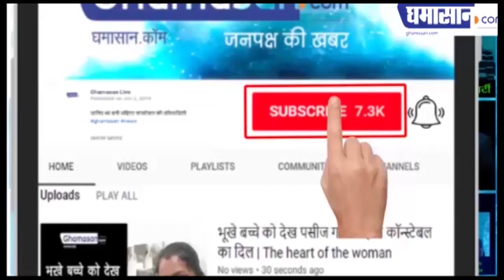Karnataka के पूर्व CM HD Kumaraswamy ने Lockdown की उड़ाई धज्जियां | Nikhil Kumaraswamy Marriage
HD Kumaraswamy के बेटे Nikhil Kumarswamy की हुई शादी
उड़ी Social Distancing की धज्जियां